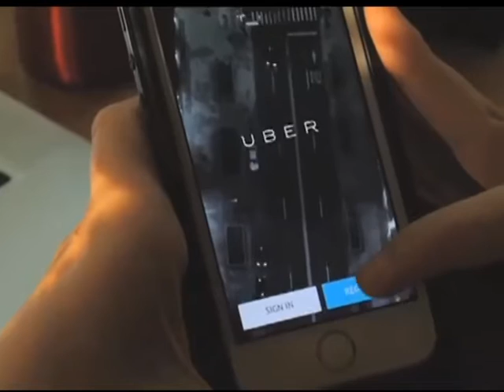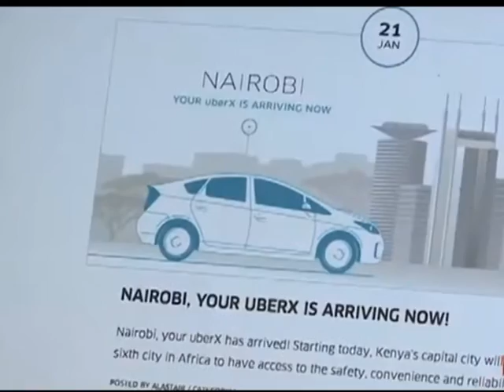UBER’S cash payments triples growth in Nairobi - Another transportation option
Travelling efficiency
Another transportation option
UBER’S cash payments triples growth in Nairobi

UBER, the innovative smartphone app that seamlessly connects riders to drivers, has rolled out cash and mobile money payments for all Nairobi users, after the successful conclusion of a two month payment pilot. The app that is only 8 months old in Nairobi, has been well received by Kenyans, due to its efficiency and security in travelling. This will also go a long way in reducing traffic congestion in Nairobi.